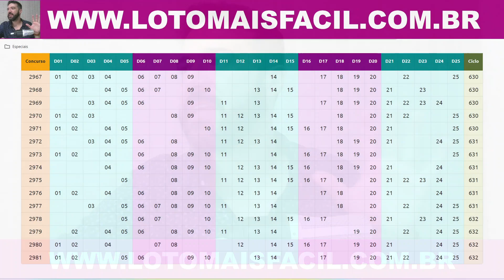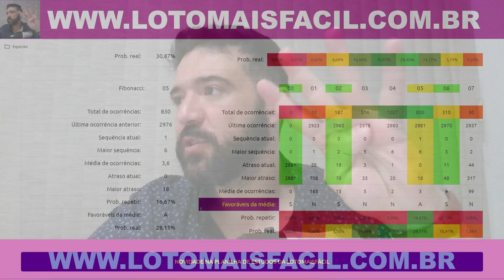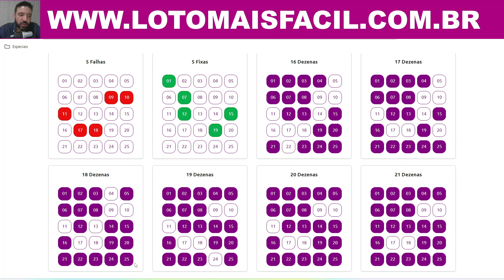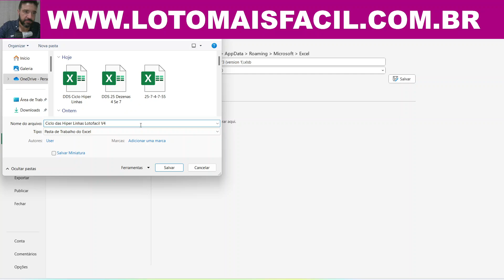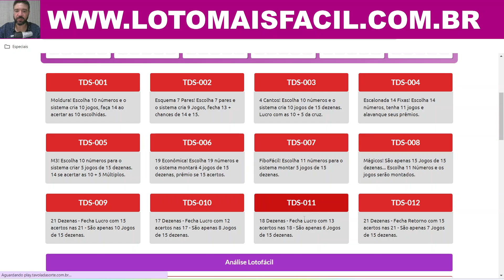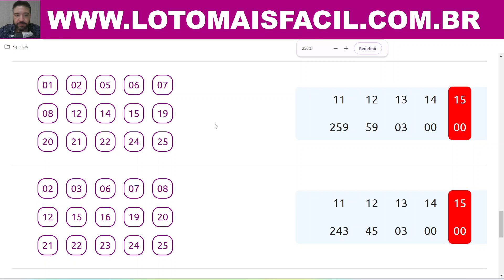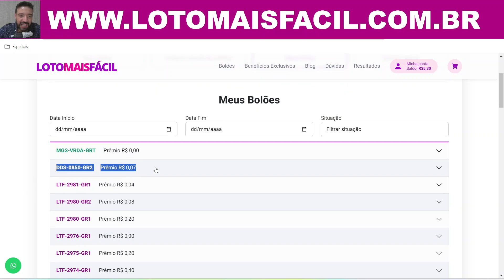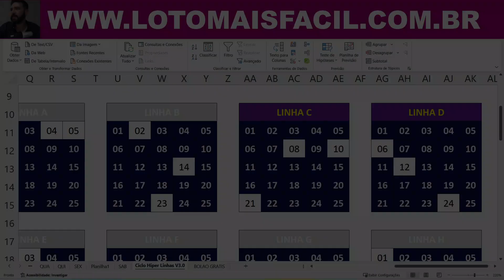LOTOFACIL 2982 com SUPER DICAS e as MELHORES TENDENCIAS PARA QUEM QUER OS 15 PONTOS!!